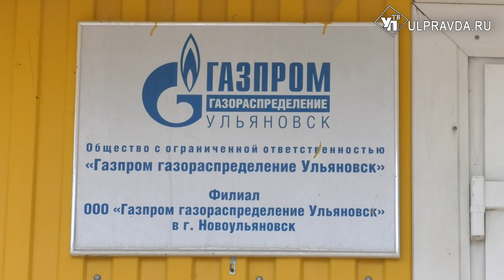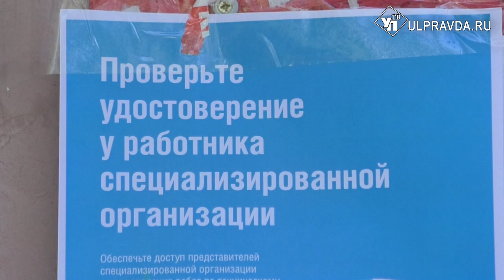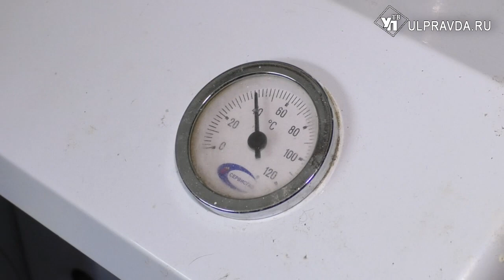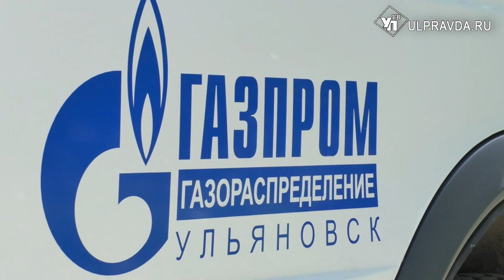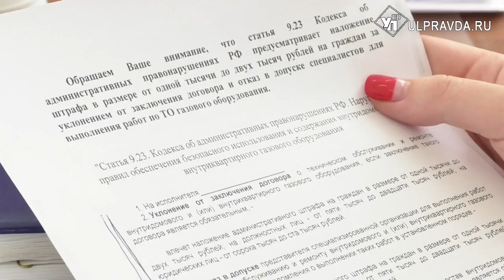Правильное содержание газового оборудования - залог безопасности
Компания «Газпром газораспределение Ульяновск» ежедневно в каждом уголке области проводит рейды абонентов по газовой безопасности. Подробности в нашем сюжете.